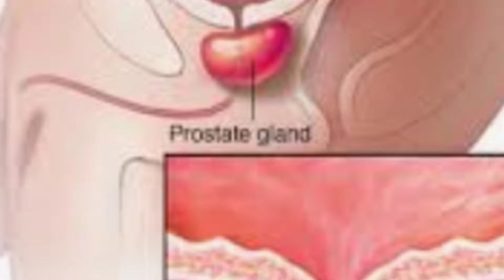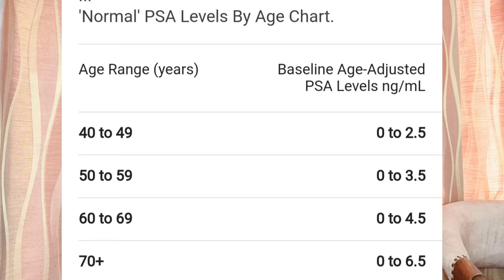Prostate cancer and PSA Test ! PSA एक ऐसा ब्लड टेस्ट जो जल्दी पकड़ लेता है प्रोस्टेट कैंसर को !